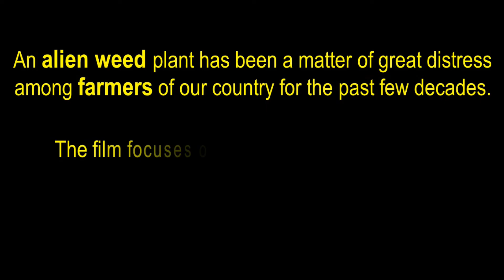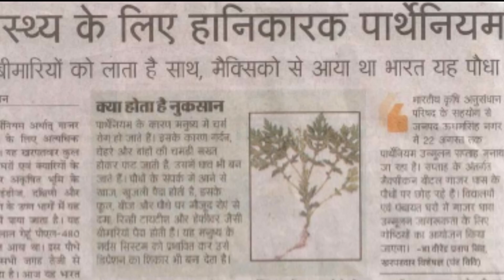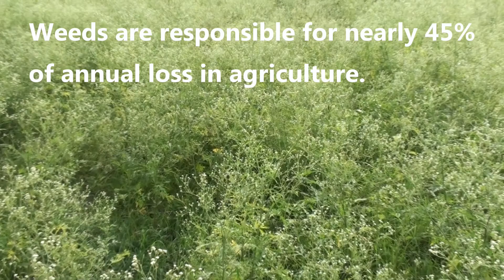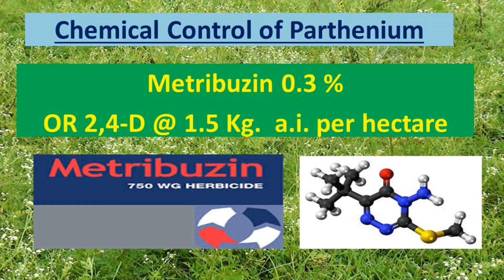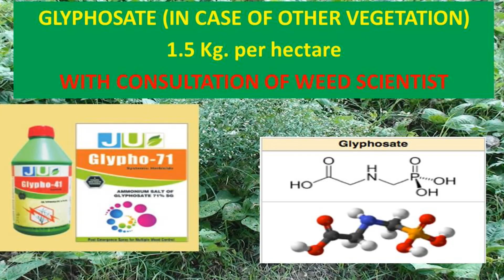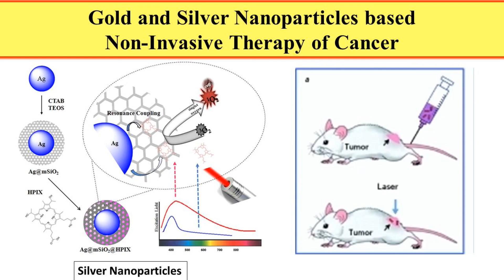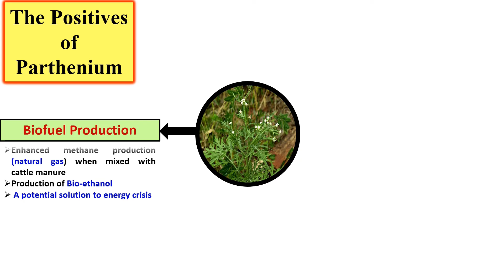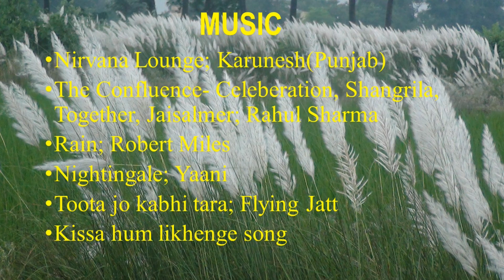Weeding Out the Woes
This is a film made by students, Shivshankar and Supriya under my supervision.  The film is about how  विज्ञान (Science) and किसान (Farmers) come together to overcome the menacing weed Parthenium Hysterophorous and convert a bane into boon.